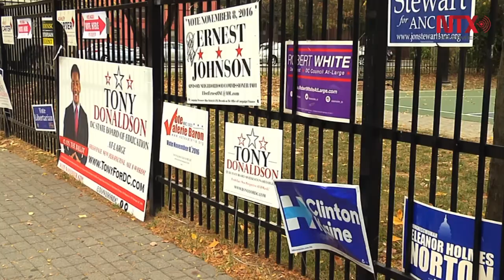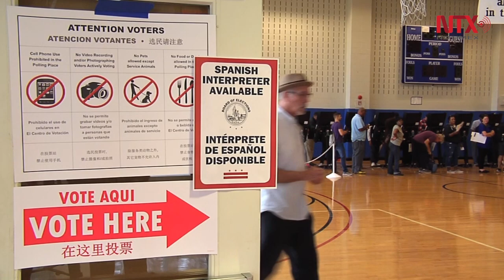Clinton y Trump protagonizan maratónicos cierres de campaña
Con el apoyo de sus amigos, Barack y Michelle Obama, Bon Jovi y el “Jefe” Bruce Springsteen, Hillary Clinton celebró uno de sus actos finales de campaña ante decenas de miles de seguidores en la cuna de la democracia de Estados Unidos